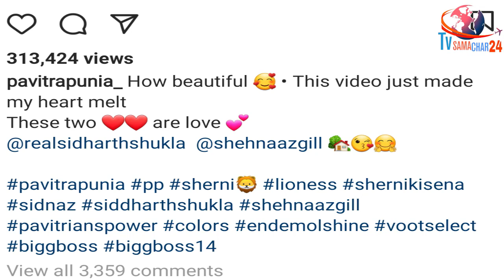Sidnaaz पर Pavitra ने कही दिल जीतने वाली बात | Pavitra Punia Showers Love on Sidharth & Shehnaaz